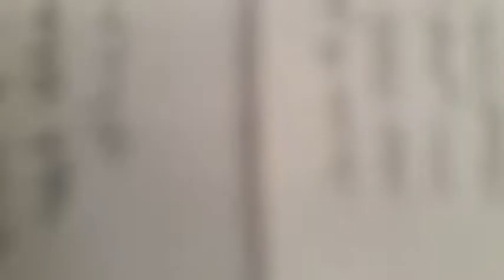WORK MODE MUNA TAYO MGA KA STEERING..// AT OLAYA POST OFFICE...Vlog.# 79